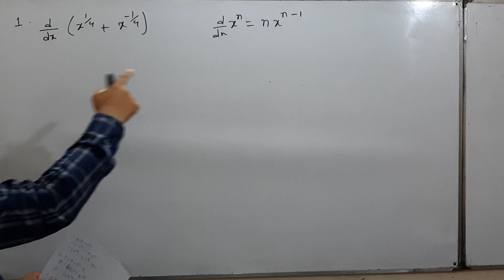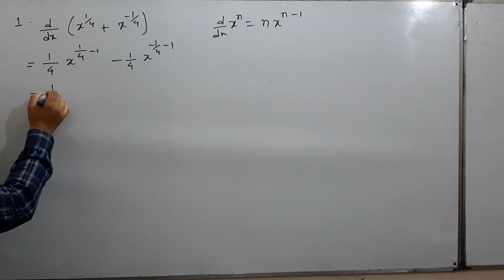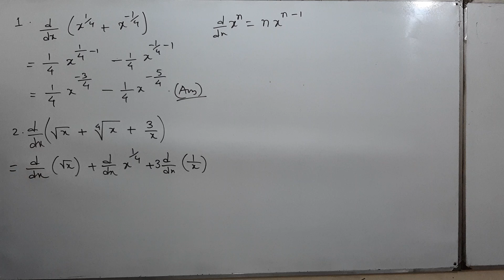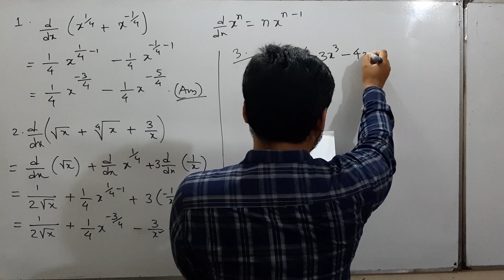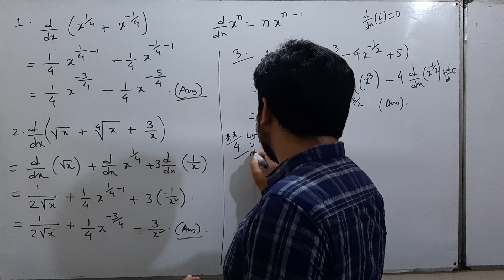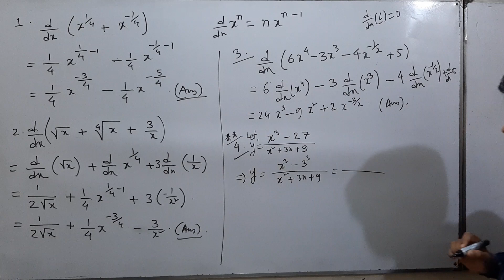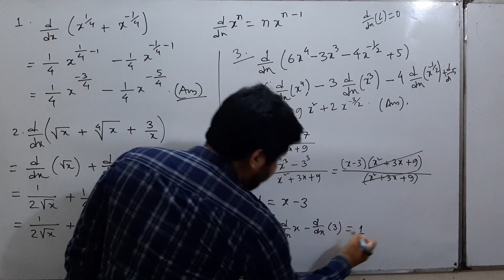HSC Math 1st paper, AMIE, Diploma, Differential Calculus Part 1, ডিফারেনশিয়াল ক্যালকুলাস পার্ট ১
HSC Maths 1st paper, AMIE, Diploma, Differential Calculus Part 1, ডিফারেনশিয়াল ক্যালকুলাস পার্ট ১